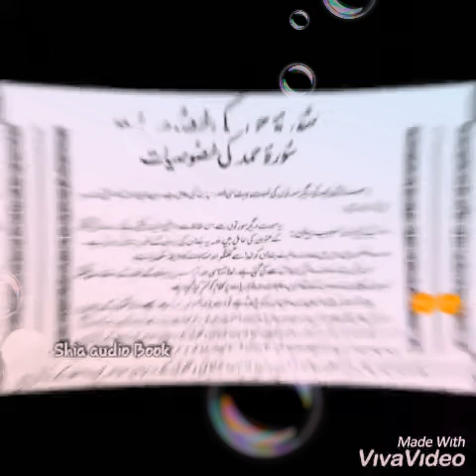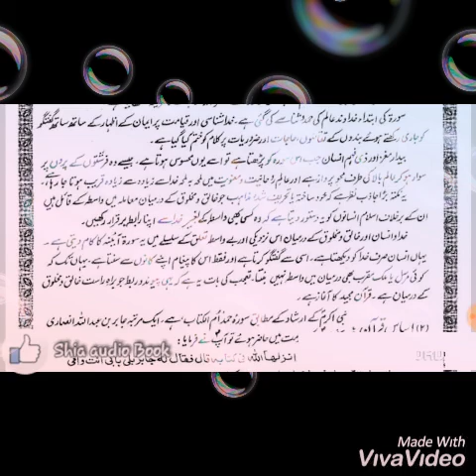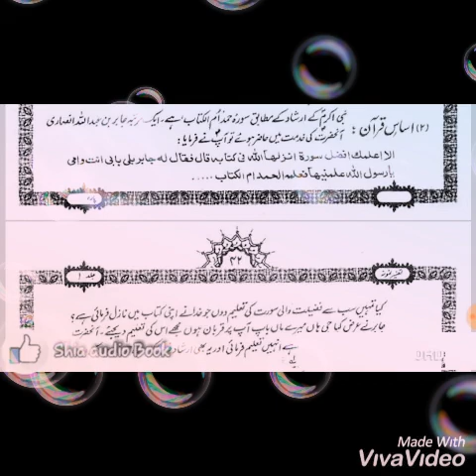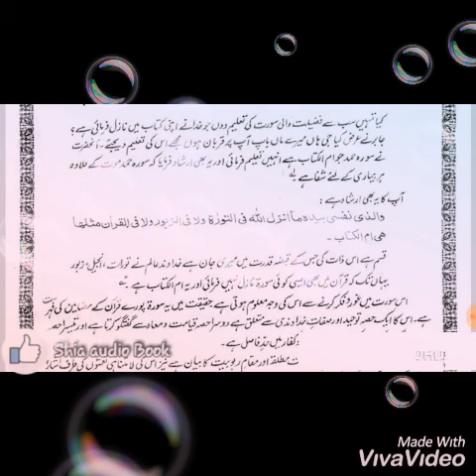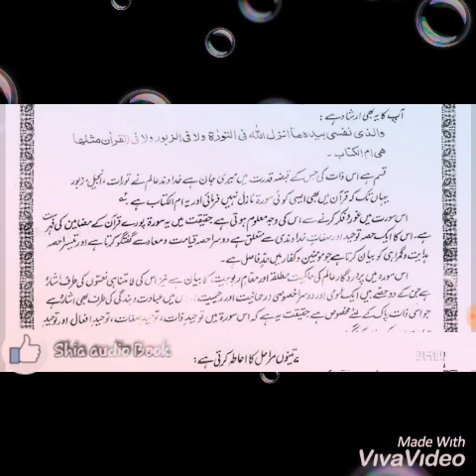Tafseer e Namoona Jild-1 | tafseer e sure Hamd | part - 01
From book Tafseer e Namoona